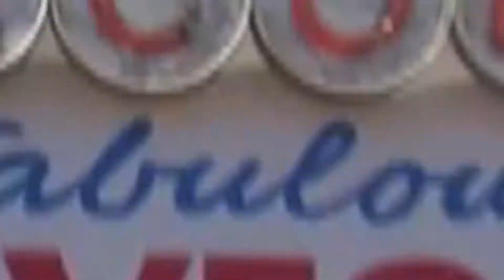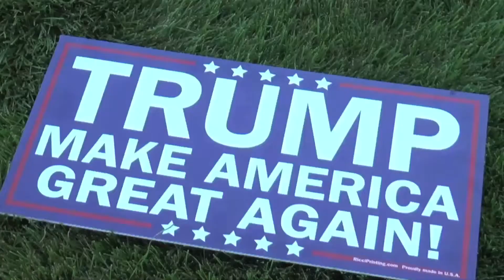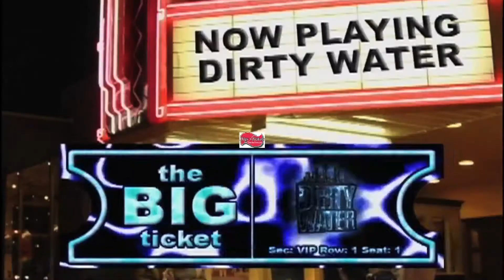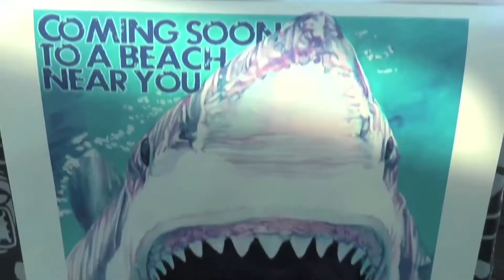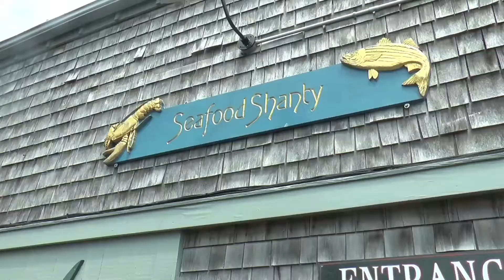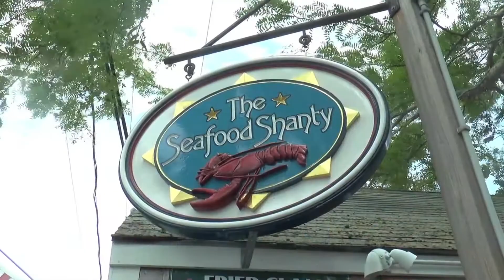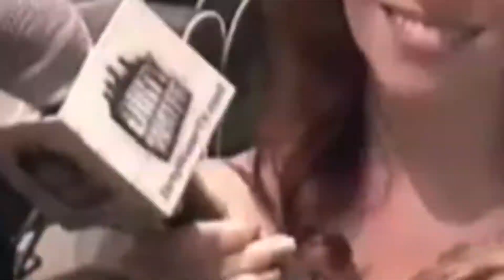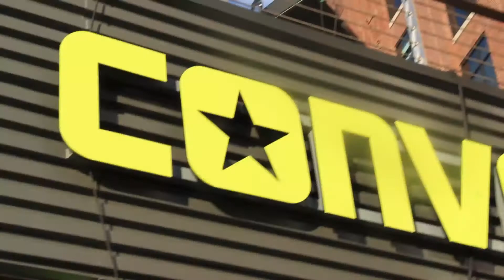Cape Cod Great White Rum Show from Dino's Sports Bar